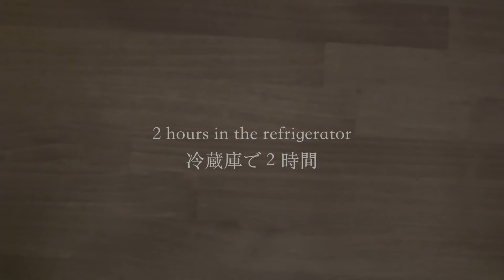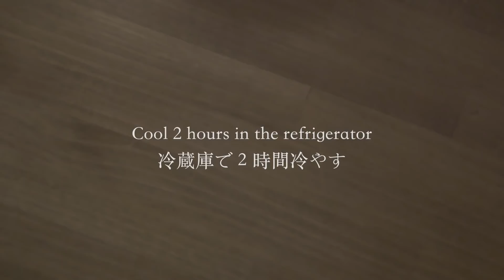バタフライピーマーブルレアチーズケーキ How to make marble rare cheesecake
オーガニック バタフライピー パウダー

recipe

400g  soy milk
  60g   lemon juice
  30g   cane sugar
200g  soy milk
    2g   agar powder

    3g   butterfly pea
  15g   hot water

  30g   dates
100g   Oats
  50g   almond powder
  30g   oil

1. Mixed with soy milk lemon juice, and 2 hours drained in the
　refrigerator in a coffee dripper, etc. lined with coffee filters.

2. Mix the base material with a food processor etc. and lay it in a
　mold.
　356°F/180°C 15min

3. Sugar in a pan, soy milk, put the agar-agar powder, dissolve the
　sugar and agar-agar powder warmed up to just before boiling
    over low heat.

4. Transfer 1 to the bowl and add the warmed in a pot gradually to
     make it pasty.

5. Melt butterfly peppers with hot water, add 2 tablespoons of
　dough and mix.

6. It poured the dough into a mold, over what was mixed with
    butterfly pea on it, cool 2 hours in the refrigerator and mix in a
    bamboo skewer or the like.

レシピ
豆乳　　　　　　　400g
豆乳                            200g
寒天パウダー                 2g

バタフライピー　         3g
お湯                               15g

デーツ                           30g
オーツ麦                     100g
アーモンドプードル   50g
油                                   30g

1. 豆乳レモン汁を混ぜ合わせ、コーヒーフィルターを敷コーヒードリッパー等で冷蔵庫で２時間水切りします。

2. ベースの材料をフードプロセッサー等で混ぜ合わせて型に敷きつめる。

180°Cで15分オーブンで焼く

3. 鍋に砂糖、豆乳、寒天パウダーを入れ、弱火で沸騰直前まで温め砂糖と寒天パウダーを溶かす。

4. 1をボウルに移し、鍋で温めたのを少しずつ加えペースト状にする。

5. バタフライピーをお湯で溶かし、生地を大さじ２加えて混ぜる。

6. 生地を型に流し込み、その上にバタフライピーを混ぜたものをかけて、竹串等で混ぜて冷蔵庫で２時間冷やす。